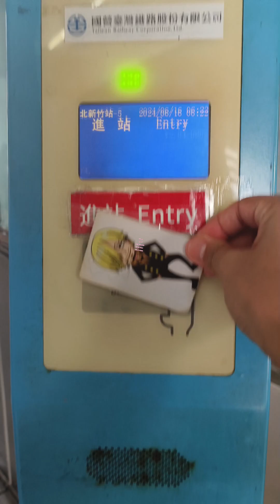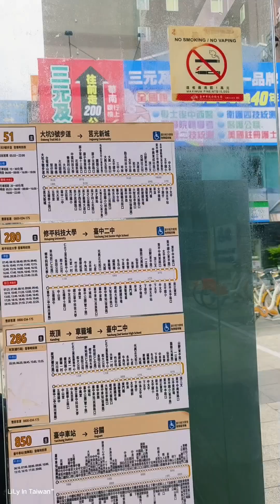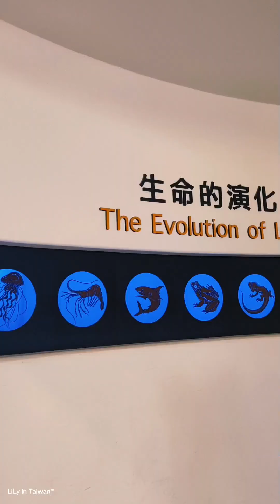NATIONAL MUSEUM OF NATURAL SCIENCE || TROPICAL RAINFOREST GREEN HOUSE 🇹🇼